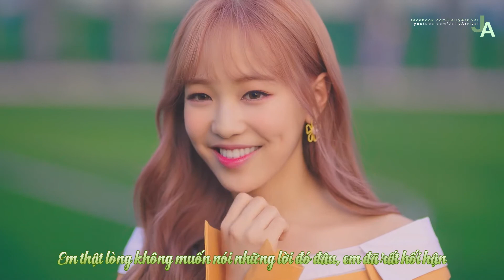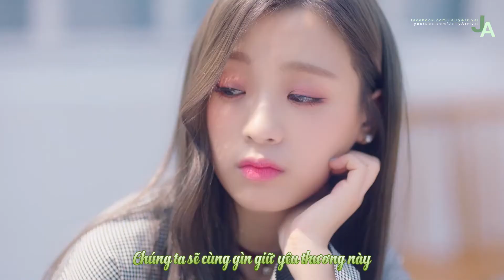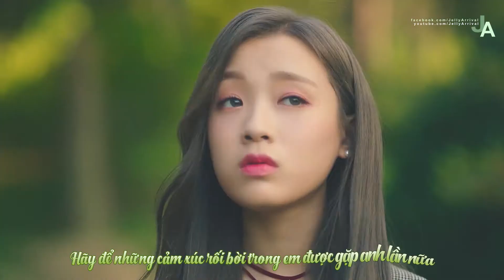[VIETSUB][MV] APRIL(에이프릴) _ Take My Hand(손을 잡아줘)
Credit: Pinh, Kirena Jang

♪ Translator : Dũn, Dzũ
♪ Timer: Dún
♪ Typesetter: Dún
♪ Encoder: Dún